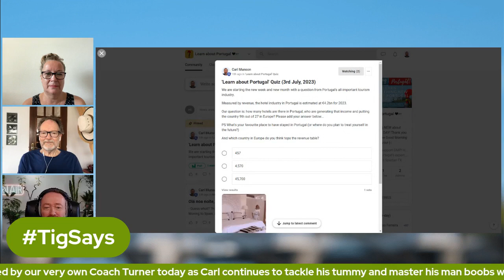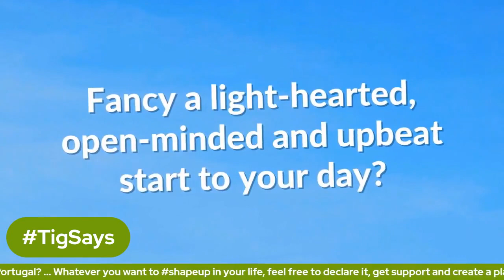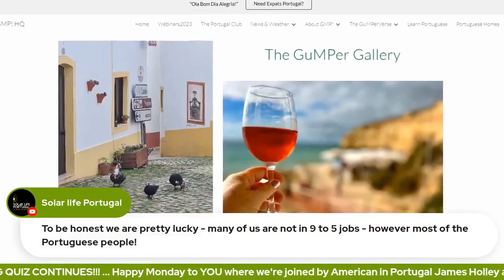Post-Brexit Brits in Portugal - Update Two with Tig James